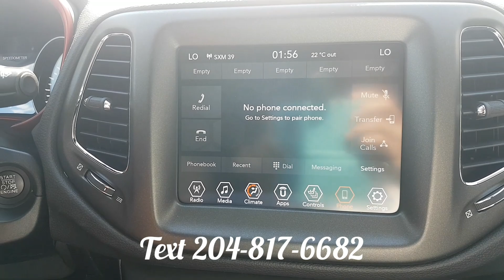Jeep Compass Trailhawk 4x4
Sales Assistant Kim Malowski show off the 2019 Jeep Compass Trailhawk 4x4 this week.
Heated seats
Backup camera
Remote start
Red interior accents
Just some of the great things about this Compass Trailhawk.  Follow the link to see this 4x4 SUV - now priced at $33,623.